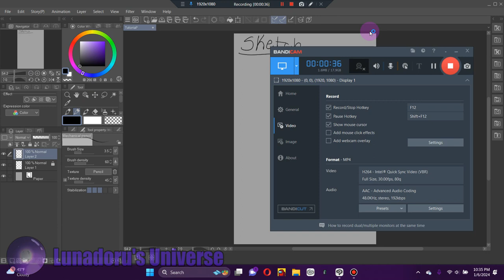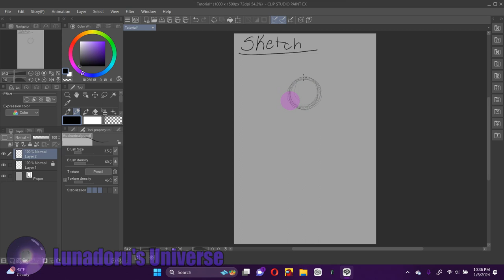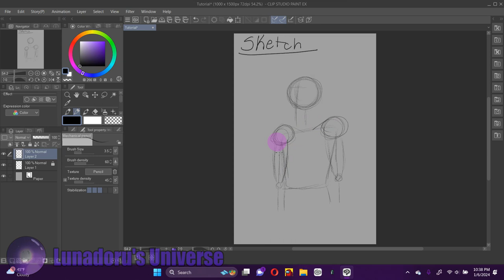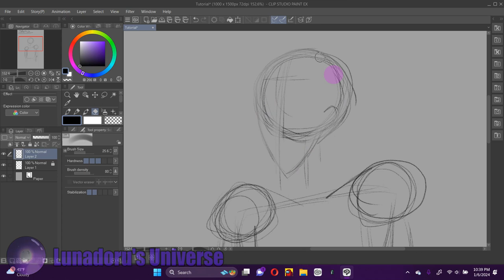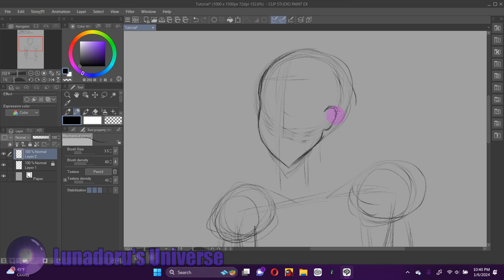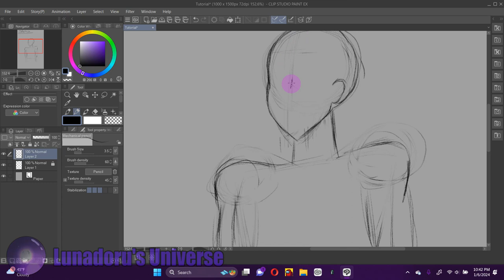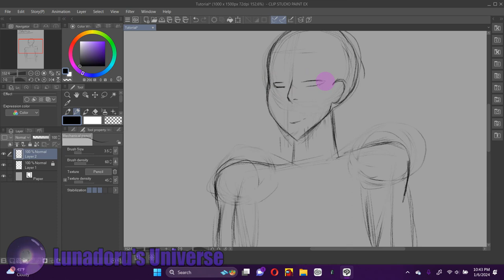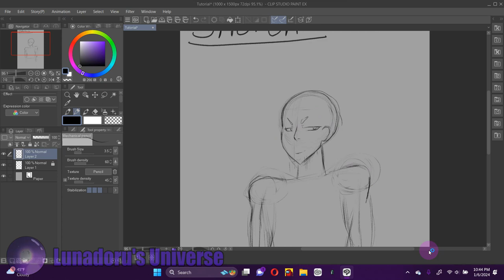Art Tutorial No.1: Sketching